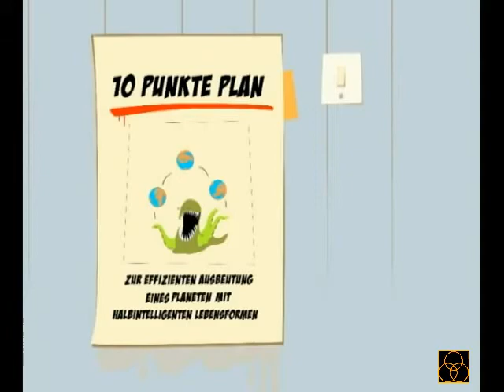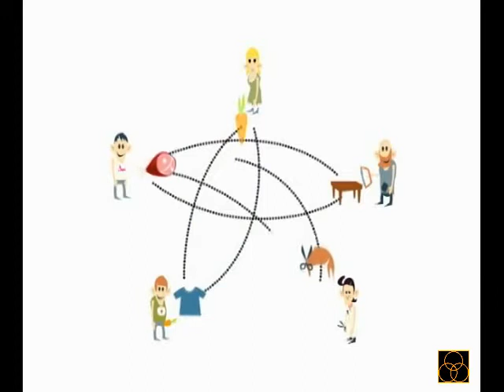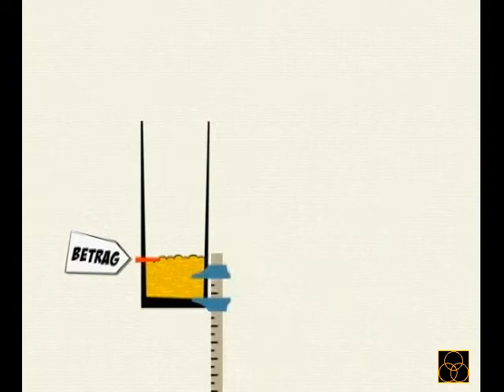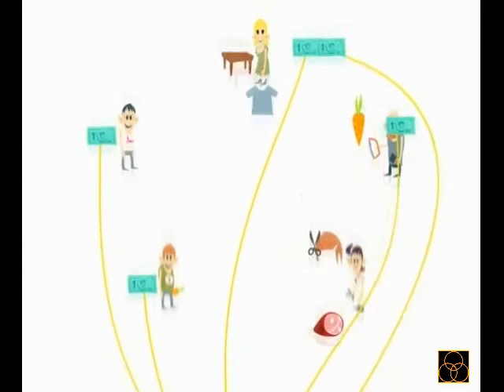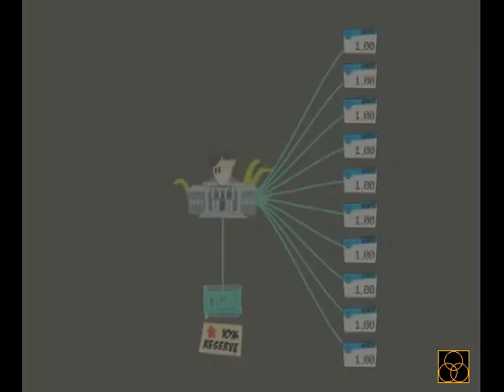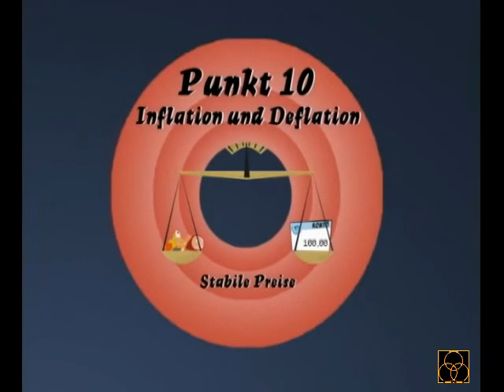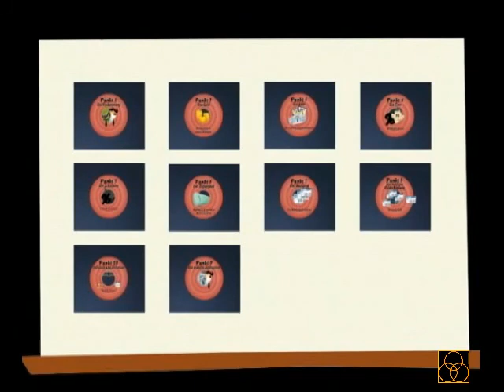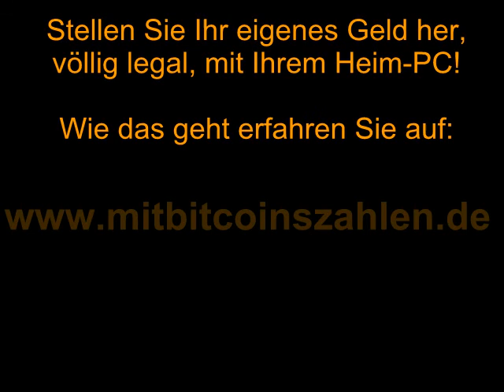So funktioniert Geld, Die Grundlagen der heutigen Geldpolitik vereinfach dargestellt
So funktioniert Geld, Die Grundlagen der heutigen Geldpolitik vereinfach dargestellt. Dieser Film veranschaulicht auf einfache Weise die assioziale Funktionsweise der heutigen kriminellen Geldpolitik. Sehen Sie sich diesen Film bis zum Ende an, er wird Ihnen die Augen öffnen.